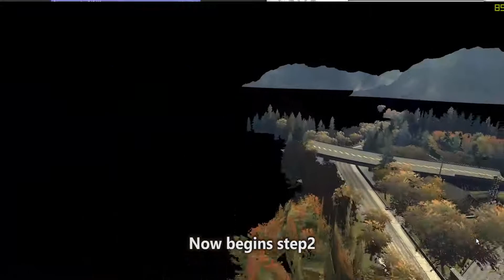Most Wanted: Unused Sky Model (Xbox 360 sky?)